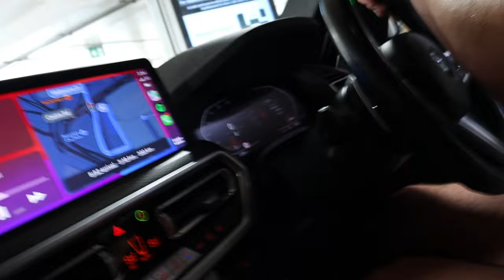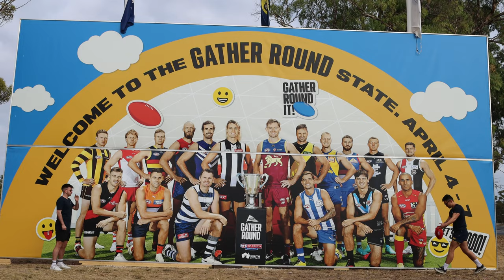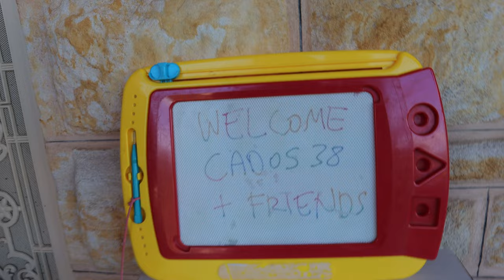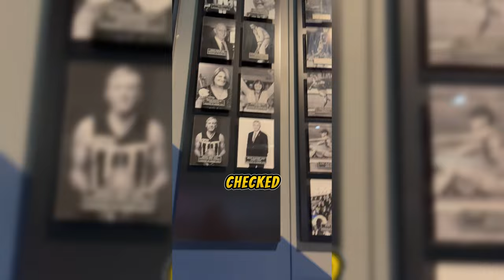AFL QnA with Nat Fyfe! (AFL Gather Round 2024)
A weekly vlog from our trip to Adelaide!